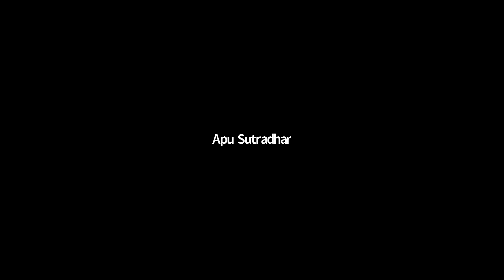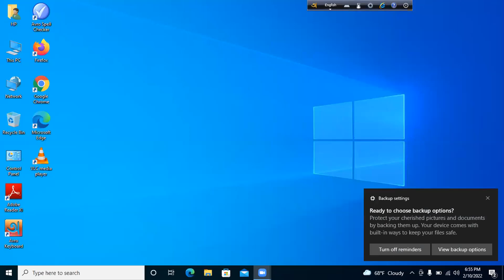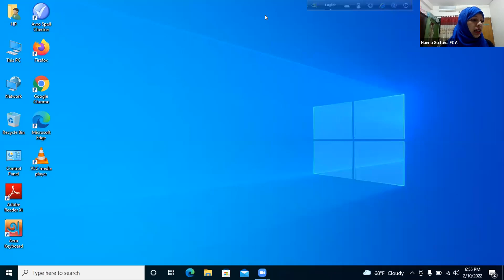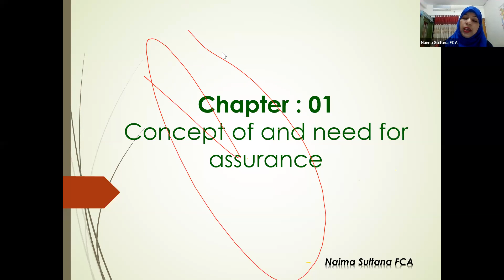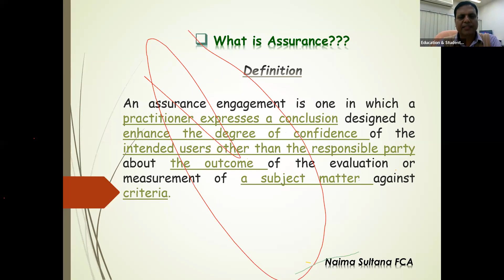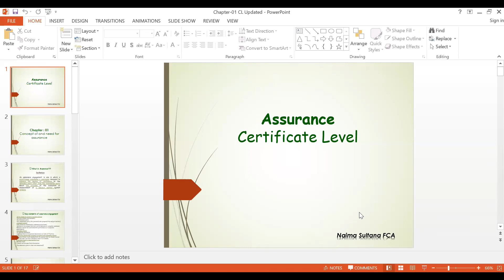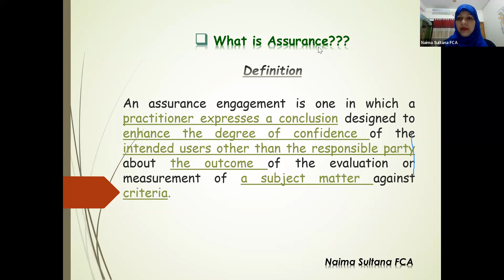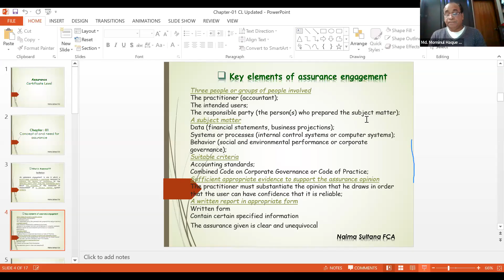CL - Assurance- Chapter 01- (Part-1) - Concept of and need for Assurance- Ms. Naima Sultana FCA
CL
Assurance
Class 01
Chapter 01: Concept of and need for Assurance (Part -01)
Taken by Ms. Naima Sultana FCA
The Institute of Chartered Accountants of Bangladesh (ICAB)